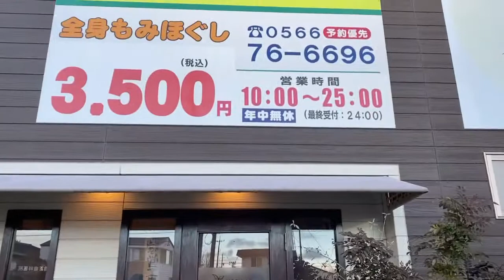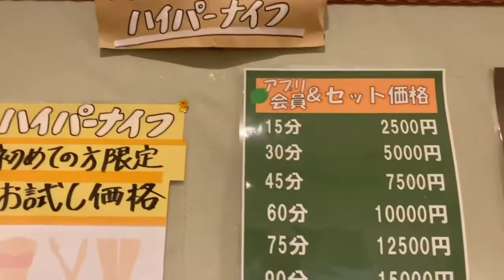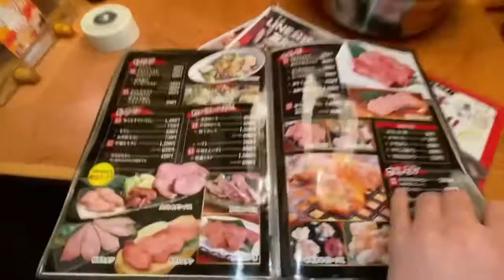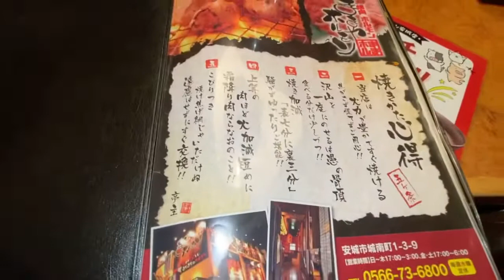Nagpa Massage sa Japan + Kumain kami ng Yakiniku| JAPINOY Living in Japan Vlog